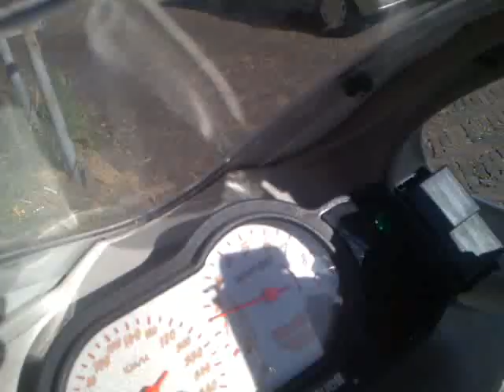mijn harley buell